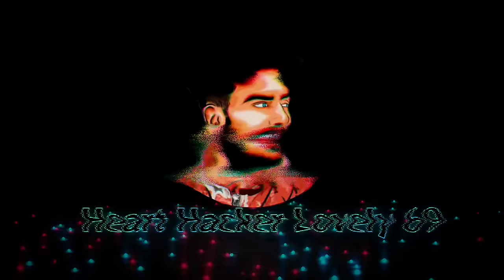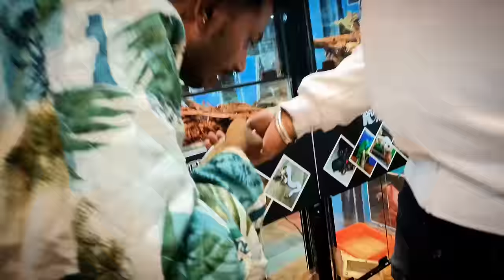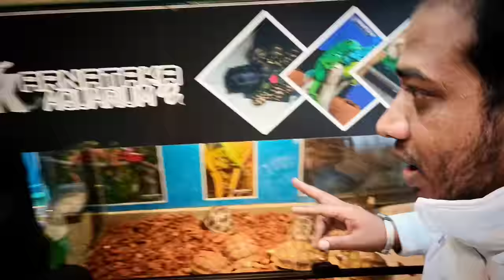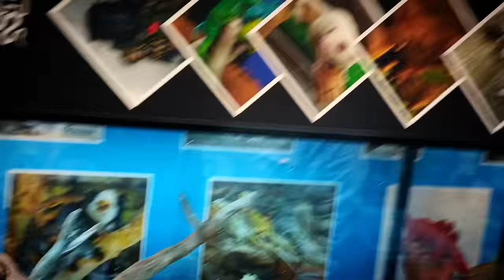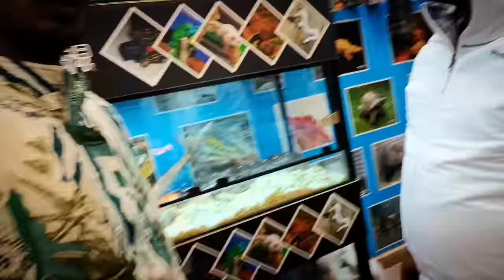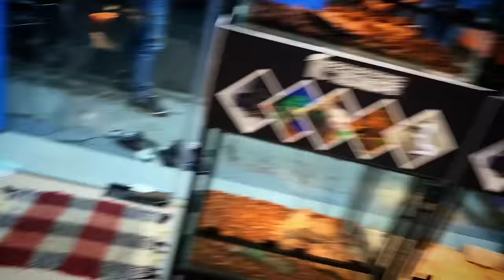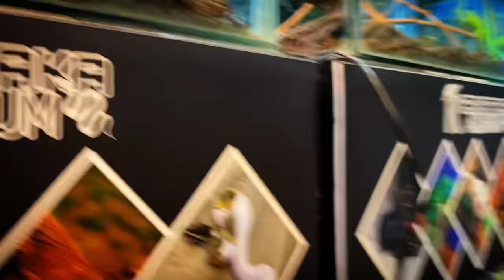India's 1'st reptiles shop || iguana,ball python,and monitor lizard | karnataka aquarium || kannada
Phone No~